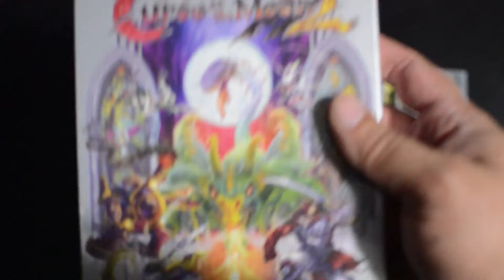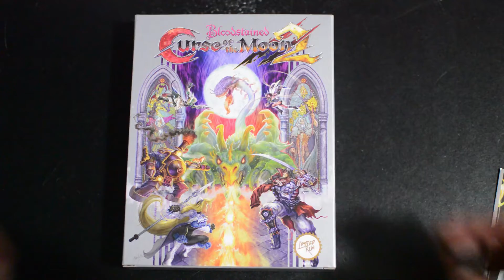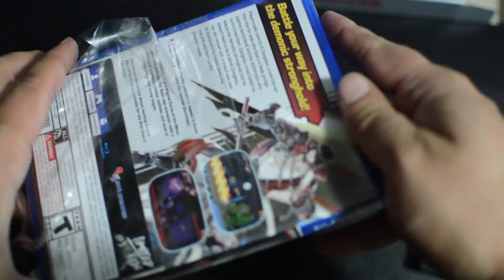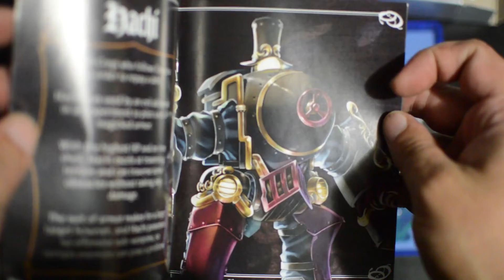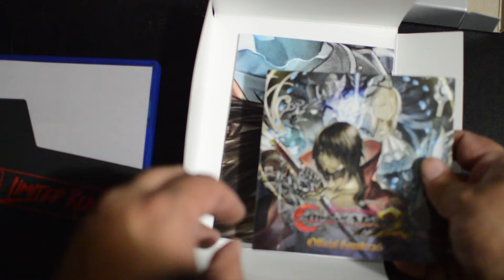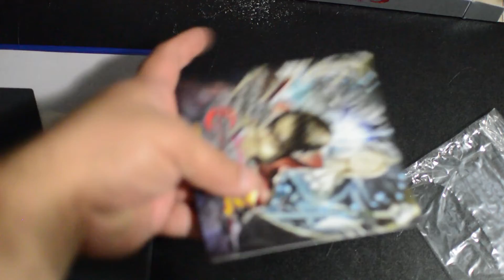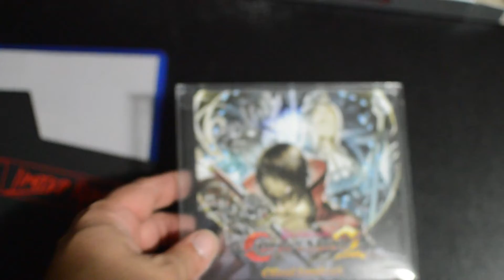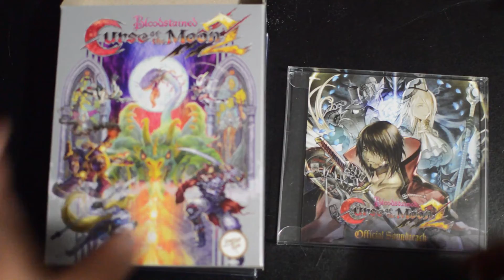Bloodstained Curse Of The Moon 2 Collector's Edition Unboxing - Rose Garden Gaming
My third Unboxing, LRG Bloodstained Curse Of The Moon 2 Collector's Edition for PS4.  I am working 7 days straight with little time at home before needing sleep for work, but i made sure to record the audio and get this out, and i promise to get better as i go and get better equipment.

Bloodstained Curse Of The Moon 2 Copyright Inticreates and Koji Igarashi.

PS4, Playstation are owned by Sony Entertainment.

Rose Character images made by  @cassmoon5331
Rose Eclips Firecaster, Petal Eclipz Radharc, Ichirin-No Hannah and Mariposa Caridad Characters Belong to me  @RoseEclipz